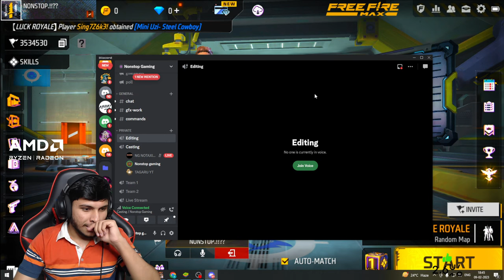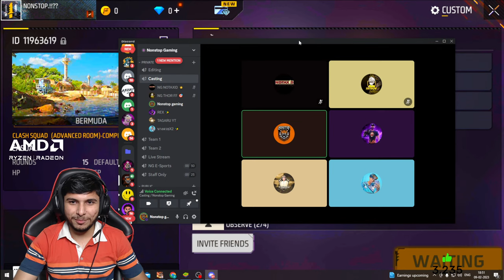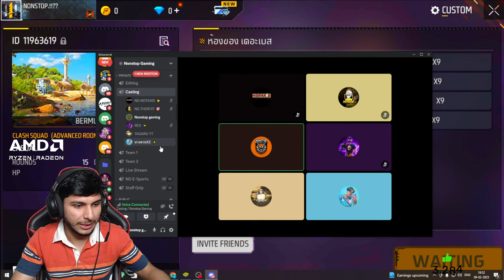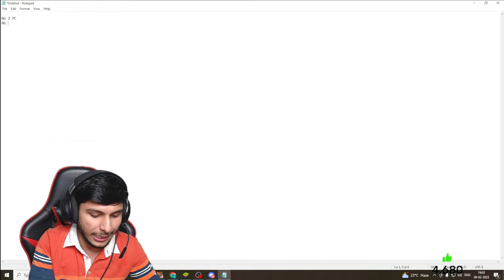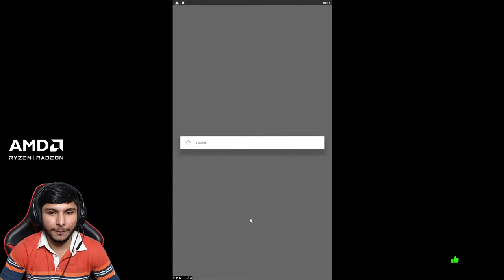THIS THAILAND PLAYER CHALLENGED US 😨 || SMOOTH VS RUOK SQUAD nonstopgaming -FREE FIRE LIVE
THIS THAILAND PLAYER CHALLENGED US 😨 || INDIA VS THAILAND SERVER nonstopgaming -FREE FIRE LIVE

1.Garena Free Fire Indonesia Live
2.Garena Free Fire Brazil Live
3.Garena Free Fire Vietnam Live
4.Garena Free Fire India Live
5.Garena Free Fire Singapore Live
6.Garena Free Fire Thailand Live